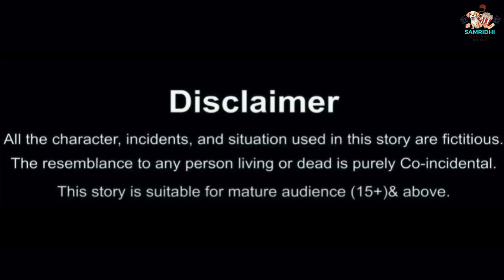🦈Baby Shark Du Du Du Du || Countinous 3 Minutes || Let's dance together with the shark family 🦈🦈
Dive into the enchanting world of the underwater realm with the catchy tune of "Baby Shark Du Du Du Du." In this three-minute continuous extravaganza, embark on a rhythmic journey alongside the beloved shark family. Brace yourself for an immersive dance experience that transcends boundaries and unites dancers of all ages.

As the infectious melody fills the air, join the sharks in their playful escapades. From the lively Baby Shark to the cool Daddy Shark and the graceful Mommy Shark, each character brings its unique charm to the dance floor. Let the music guide your movements as you mimic the iconic shark gestures, creating a synchronized spectacle that celebrates the joy of togetherness.

With its universal appeal, "Baby Shark Du Du Du Du" transcends language barriers, inviting people from diverse cultures to join in the fun. Whether you're a seasoned dancer or a novice enthusiast, this dance offers an inclusive space where everyone can unleash their inner performer.

Immerse yourself in the vibrant energy of the underwater world as you sway to the rhythm of the ocean. Feel the camaraderie as families and friends come together to share in the excitement of the dance. Let go of inhibitions and surrender to the euphoria of the moment, as you become one with the pulsating beat of the music.

So, gather your loved ones, and prepare to make a splash as you dance along with the shark family. Whether you're at home, in a classroom, or at a party, let the spirit of "Baby Shark Du Du Du Du" unite us all in a celebration of harmony and happiness.

"बेबी शार्क डू डू डू डू" के लुभावन धुन के साथ जलमग्न विश्व में डुबकी लगाएं। इस तीन मिनट की लगातार धूमधाम में, प्यारे शार्क परिवार के साथ एक तालमय यात्रा पर निकलें। अपनी आयु के सभी लोगों को जोड़ने वाले एक समर्थन में एक आत्मसात नृत्य अनुभव के लिए तैयार हो जाएं।

जब आकर्षक संगीत हवा में भर जाता है, तो खेलनेवाले शार्क के साथ उनकी खिलखिलाहट में शामिल हो जाएं। बेबी शार्क से लेकर मम्मी शार्क और डैडी शार्क तक, प्रत्येक चरित्र नृत्य मंच पर अपना अनूठा आकर्षकता लाता है। आपकी चालों को गाइड करने के रूप में संगीत को अपनाएं जैसे ही आप चित्रण शार्क बनाते हैं, वास्तविकता का एक समायोजित दृश्य बनाएं जो एकजुटता के आनंद को मनाता है।

इसके विश्वव्यापी आकर्षण के साथ, "बेबी शार्क डू डू डू डू" भाषा के बाधाओं को पार करता है, विविध संस्कृतियों से लोगों को मज़े में शामिल होने के लिए आमंत्रित करता है। चाहे आप किसी भी अनुभवी नृत्यार्थी हों या एक नवाबन्ध उत्साही, यह नृत्य समावेशी स्थान प्रदान करता है जहां हर कोई अपने आंतरिक कलाकार को उड़ा सकता है।

समुद्री दुनिया की जीवंत ऊर्जा में डूबने के रूप में अपना आत्म स्वीकार करें। नृत्य की ध्वनि के ताल पर स्वयं को हिलाएं। परिवार और मित्रों के संग आएं, नृत्य के उत्साह को साझा करने के लिए आपस में। आंतरिक संवेदना को छोड़ दें और क्षण के उत्साह में आत्मा को समर्पित करें, जैसे ही आप संगीत के ध्वनि के साथ मिल जाएं।

तो, अपने प्यारे वालों को एकत्र करें, और शार्क परिवार के साथ नृत्य करने के लिए तैयार हो जाएं। चाहे आप घर पर हों, कक्षा में हों, या पार्टी में हों, बेबी शार्क डू डू डू डू का आत्म स्वीकार हम सभी को मिलकर समरसता और खुशी के उत्सव में शामिल करता है।